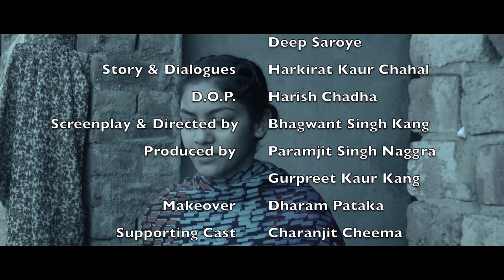Adhooray Khat | ਅਧੂਰੇ ਖ਼ਤ | Punjabi Full Movies 2020 | Outline Media Net Films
Film: Adhooray Khat | ਅਧੂਰੇ ਖ਼ਤ
Story & Dialogues: Harkirat Kaur Chahal
Screenplay & Director: Bhagwant Singh Kang
Producers: Paramjit Singh Naggra & Gurpreet Kaur Kang
Production Designer: Gurwinder Chahal
D.O.P.: Harish Chadha
Production Manager: Sandeep Ghotra
Artists: Simran Sidhu | Sonu Kelon | Annie Singh | Deep Saroye
Supporting Artists: Charanjit Cheema | Amreen Cheema | Ranjit Kaur
Makeover: Dharam pataka